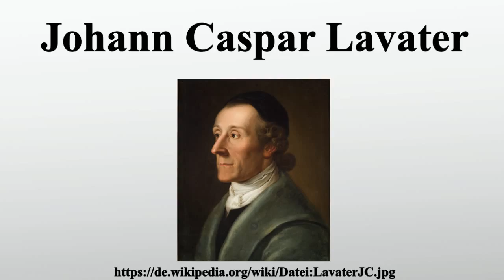Johann Caspar Lavater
Vielen Dank für Ihre Unterstützung:

Johann Caspar Lavater war ein reformierter Pfarrer, Philosoph und Schriftsteller aus der Schweiz in der Zeit der Aufklärung.

Bild-Copyright-Informationen
Urheber Info: Alexander Speisegger